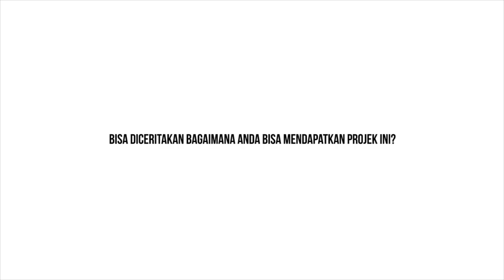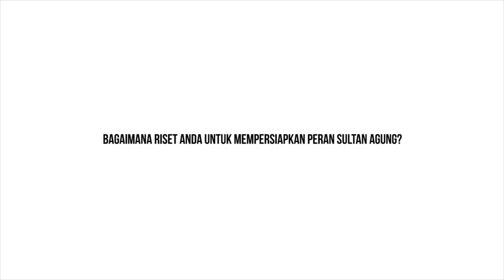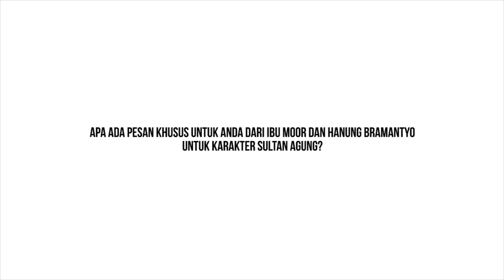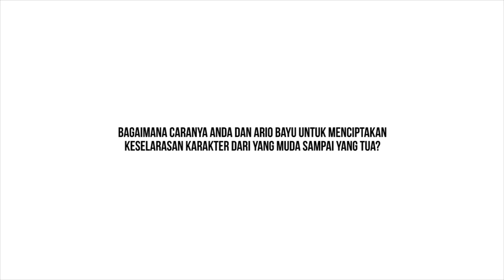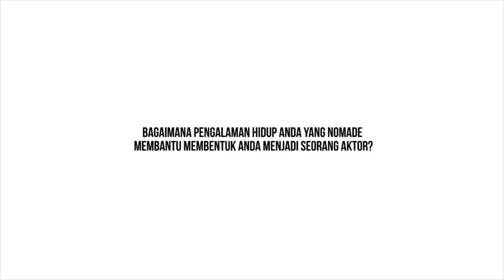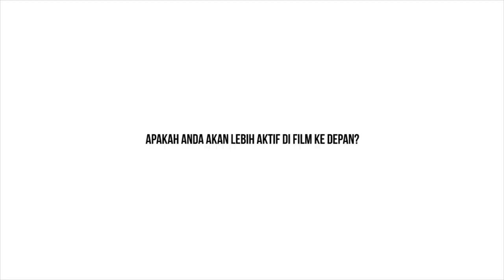Marthino Lio – Sosok Di Balik Pemeran Sultan Agung Muda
Berkat dukungan Kementerian Pendidikan dan Kebudayaan (Kemdikbud) Republik Indonesia dan UCLA Center for Southeast Asian Studies (CSEAS), Dapoer Kita Productions kembali menghadirkan Los Angeles Indonesian Film Festival (LAIFF) tahun ini yang menampilkan film drama kolosal Sultan Agung: Tahta, Perjuangan, Cinta. Selain pemutaran film, LAIFF 2018 juga menghadirkan forum diskusi dengan pembicara aktor Marthino Lio sebagai pemeran Sultan Agung Muda dan Lukman Sardi sebagai pemeran Tumenggung Notoprodjo dalam karya layar lebar tersebut.